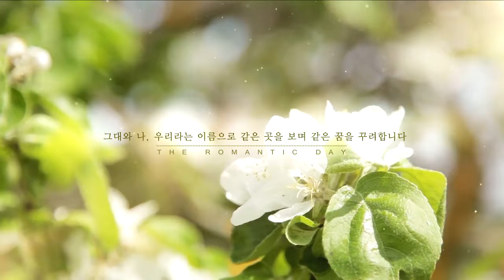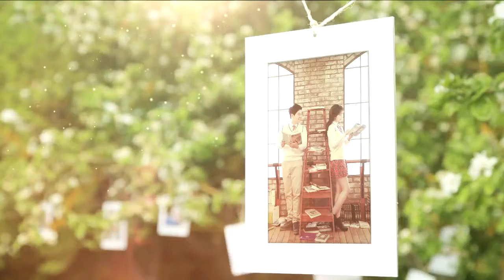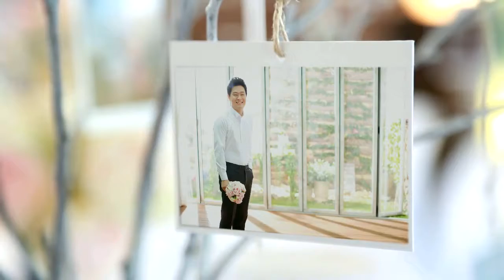IN SANG ♥ HYO JIN